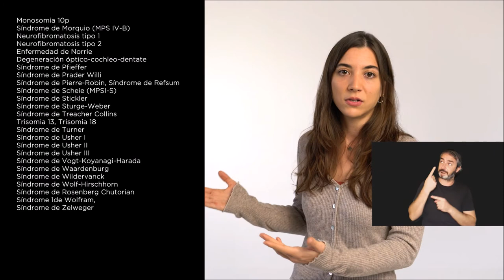La sordoceguera congénita con audiodescripción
La sordoceguera es una discapacidad que consiste en la pérdida combinada de visión y de audición. Conocer las enfermedades minoritarias (o raras) que causan sordoceguera nos permitirá estar alerta ante posibles signos de sordera y ceguera y buscar ayuda para una atención a tiempo y a medida.